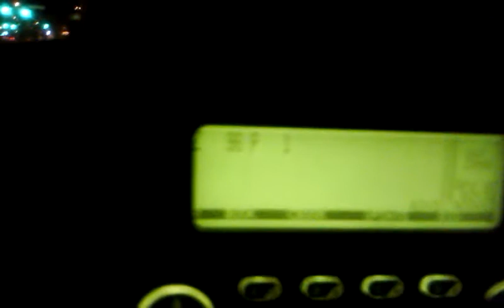more of central